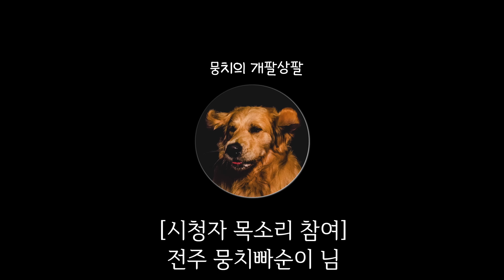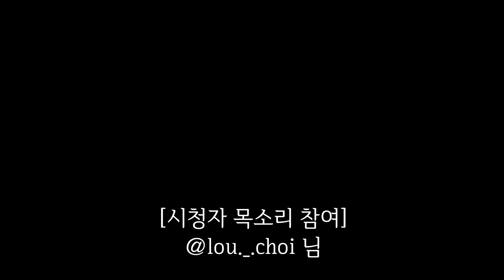개 면전에 똥방귀를 뀐 아기와 마냥 싫지만은 않은 리트리버